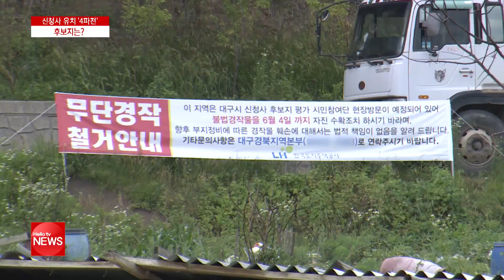대구시 신청사 유치 ′4파전′...후보지는?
대구시청의 새 역사를 쓰겠다며 뛰어든 지자체들의 유치 열기는 정말 대단했는데요. 이른바 ′답정너′ 후보지 연구 용역부터 각종 집회에, 길거리엔 현수막까지 난무했습니다. 이런 유치전이 무색하게 지자체들은 이제 최종 선정만을 조용히 기다려야 하는데요. 어떤 후보지들이 나와 있는지 정리했습니다.